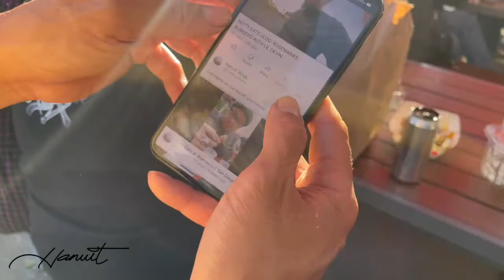Nitty Eats: Wavy Burgers x Hayes Burgers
A lot of great new food vendors surfaced out of the pandemic and Wavy Burgers are one of them. Once sold food out of their backyard to pop-ups and now a collaboration with Hayes Burgers in Barrio Logan, San Diego.